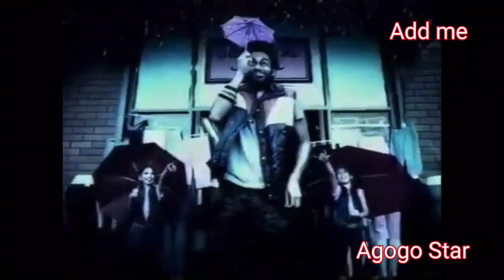Anson Lo 盧瀚霆 | Megahit | 原來是麥當勞 倒行板 | McDonald's | 廣告歌 | Offical Music Video | Mirror |登神Danson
大家好，請訂閱支持 Agogo Star， 這頻道分享生活，資訊，旅遊， 音樂，歌曲，飲食，餐廳，我會每週上傳影片，謝謝。
This channel is sharing life inform, travel, music, songs, food & drink, Restaurants.   I will upload video a week.

喜歡我就🙏訂閱支持我的頻道，讚好、分享、留言💕，不喜歡我就🤘留言、分享、讚好+訂閱👅

歡迎聯盟
Welcome to the alliance
聯盟營銷
Alliance marketing